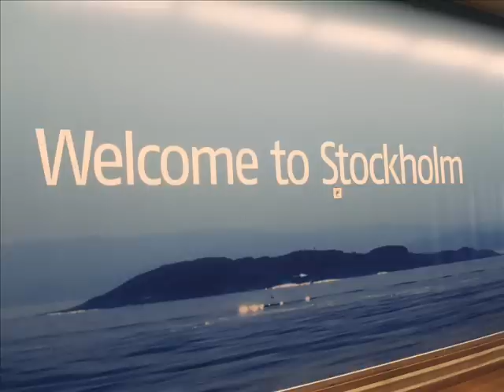Mr. Tom and the Nashvillians - LEAVING SWEDEN